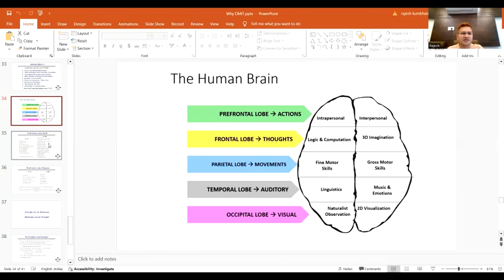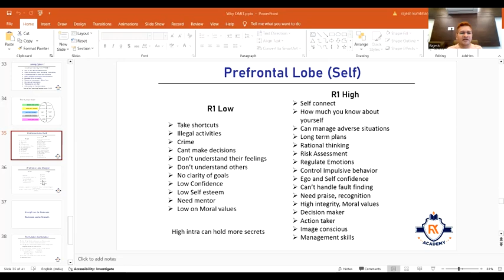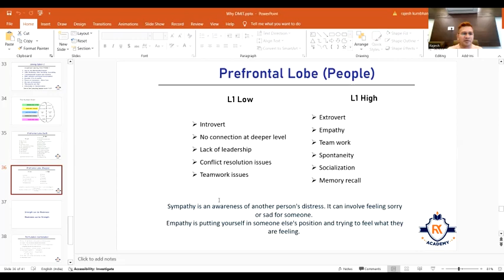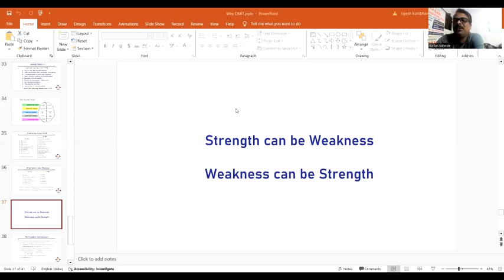DMIT Test Counselling: Action Zone (R1 & L1): Watch to find out why people struggle!!!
Are you curious about the challenges people face during DMIT test counseling, especially in the Action Zone (R1 & L1)? In this eye-opening video, we explore the key reasons why individuals often struggle with their DMIT results and how to effectively guide them through the counseling process.

🔹 Understand the significance of the R1 (Intrapersonal Intelligence) and L1 (Interpersonal Intelligence) zones in DMIT counseling
🔹 Discover common pitfalls that lead to confusion and frustration among clients
🔹 Learn practical strategies to enhance your counseling approach and provide better support